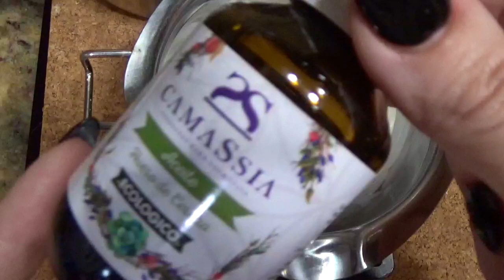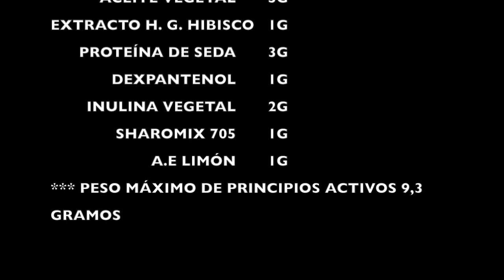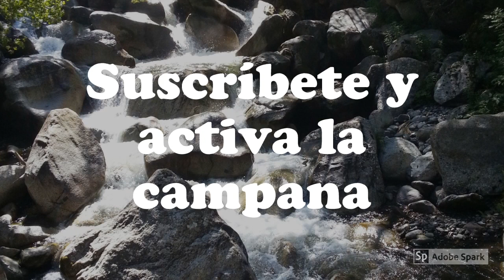CREMA DE PEINADO🌈ACONDICIONADOR SIN ACLARADO🌈LEAVE-IN 🌺 Cosmética Natural y normal.com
Esta crema de peinado desenreda suavemente, hidrata y fortalece la fibra capilar, aplicando poca cantidad es suficiente, por lo que además resulta ser muy económica.💯

⚠RECORDAR CALENTAR LA FASE ACUOSA

Que la disfrutéis.
Mil besazos y mucha fuerza.💕
Natural y normal.

"Todo lo que digo, lo digo por que así lo siento,
convivo con mi mente multiapasionada y dispersa."

👉👉ACEITES Y ÚTILES MÁS UTILIZADOS 👇👇👇👇
💚Todos los aceites han sido probados por mí.

🌼Aceite de ALMENDRAS DULCES:
Naissance 1 L
1 L DVita primera presión en frío (económico)

🌼ÁCIDO ESTEÁRICO: 1 kg

🌼VITAMINA E (TOCOFEROL) libre de Exano y no OMG: 60 ml

🌼A.E. CÚRCUMA

🌼Aceite de SALVADO DE ARROZ de Mystics Moments (calidad)

🌼Aceite de ARGÁN

🌼Aceite de COCO: 1 L orgánico

👉PRENSADO EN FRÍO ecológico

🌼Aceite de RICINO prensado en frío sin exanos

🌼Aceite de SÉSAMO:
👉NATURGREEN 250 ml
👉NATURGREEN 500ml
👉NAISSANCE 1000 ml

🌼Aceite de AGUACATE NAISSANCE Ecológico

🌼Aceite de SEMILLAS de ALGODÓN de NAISSANCE: 1 L

🌴Aceite de COCO FRACCIONADO

🌼Aceite de LINO

🌼 Manteca de KARITÉ refinada

🌼Manteca de CACAO (mejor calidad/precio)

🌼Aceite de GERMEN DE TRIGO

🌼Aceite de ONAGRA

🌼Aceite de GIRASOL

🌼Aceite de SEMILLAS de CAÑAMO Naissance

🌼Aceite de AVELLANAS de Naissance

🌼Aceite de PEPITA DE UVA:
👉Natur Green (mi preferido)

🌼Aceite de JOJOBA

🌼 Aceite de BORRAJA

🌼A.E. ÁRBOL DE TÉ

🌼A.E. LIMÓN

🌼A.E. BERGAMOTA:
👉Mystic Moments

🌼Cera CARNAUBA

🌼Cera CANDELILLA

👉Herramientas e ingredientes QUE UTILIZO y os puede resultar ÚTIL:

🌈💦CAZO PARA BAÑO MARÍA

👁️GLICERINA VEGETAL 1 L grado alimentario

☕MOLINILLO DE CAFÉ

🌿HINOJO EN POLVO

🏵️ 3 moldes QUE MERECEN LA PENA

🌲A.E. EUCALIPTO RADIATA

🌳A.E. RAVINTSARA

🌴BETAINA DE COCMIDOPROPYL

💖MICA DE 32 COLORES EN POLVO 5 G

💡CUCHARAS DE LABORATORIO 9 EN 1

🍀ALANTOINA me encanta

💜VIOLETA DE GENCIANA enlace nuevo porque inflaron el precio de la anterior

💙TINTURA DE BENJUI la que yo utilizo

💘BOTE ALUMINIO

☘️ALOE VERA 1000ML

💦 MORTERO DE VIDRIO

💙 BALANZA DE PRECISIÓN

💛 ACEITE DE PEPITA DE FRAMBUESA

💚 VASO DE PRECIPITADOS los que yo tengo

Enlace para probar Amazon prime gratis

Música libre de la Biblioteca de YouTube
Canción: Bongo Madnes